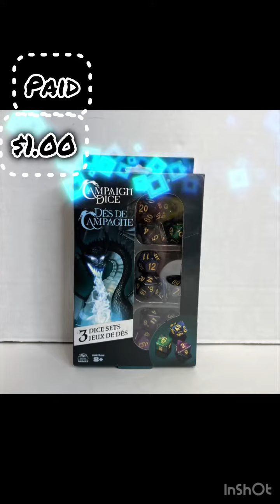Walmart Clearance is Fire 🔥❤️‍🔥🔥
Lots of Walmart Clearance Happening Throughout the Store! Remodels! Here’s a few things that I picked up
Questions? Leave it in comments section